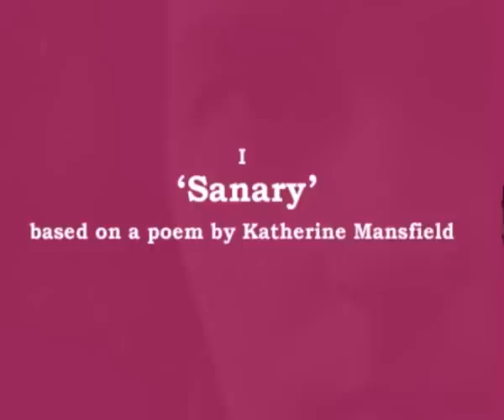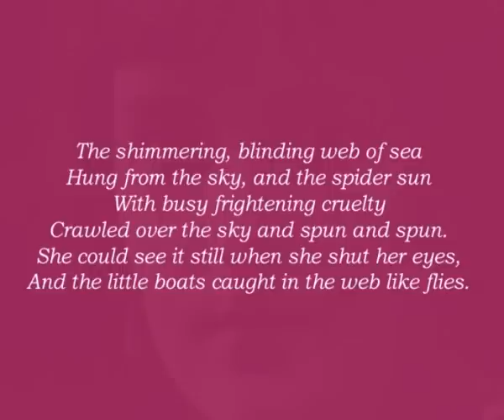Jennifer Paull | Two Mansfield Poems | Sanary | 1/2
These two pieces are based upon poems by the New Zealand writer and poet Katherine Mansfield (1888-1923).
Recorded by Jennifer Paull, Oboe damore and Read Gainsford, Piano.
The Oboe damore Collection Volume II: SC VII.

SANARY (1916)

Her little hot room looked over the bay
Through a stiff palisade of glinting palms,
And there she would lie in the heat of the day,
Her dark head resting upon her arms,
So quiet, so still, she did not seem
To think, to feel, or even to dream.

The shimmering, blinding web of sea
Hung from the sky, and the spider sun
With busy frightening cruelty
Crawled over the sky and spun and spun.
She could see it still when she shut her eyes,
And the little boats caught in the web like flies.

Down below at this idle hour
Nobody walked in the dusty street;
A scent of a dying mimosa flower
Lay on the air, but sweet—too sweet.